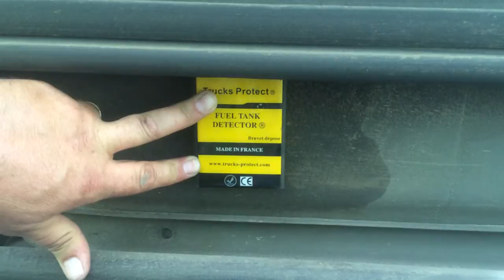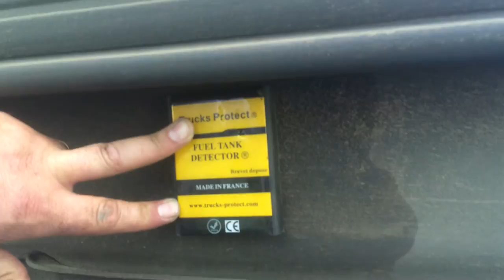Trucks protect : Test d'alarme antivol réservoir sur un camion de marque Mercedes 18T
Test du système d'alarme sans fil antivol réservoir sur un camion de marque Mercedes 18T. Le système d'alarme Fuel Tank Detector est particulièrement efficace.

Trucks Protect est efficace sur tout les types de camions quelque que soit le marque, taille du réservoir.